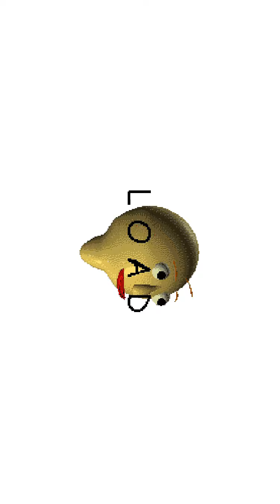GTA vs. Baldi Basics #1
I was close. I’ll beat it next time.